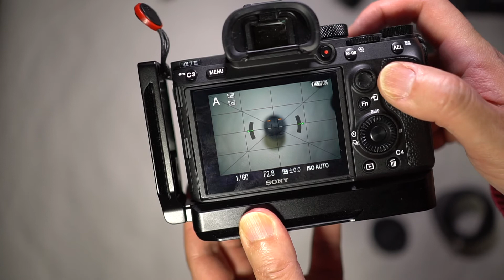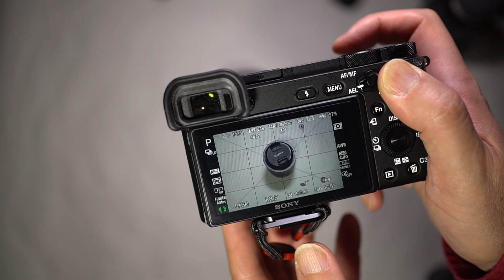SONY SEL35F18F | Unbox & First Shots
SONY SEL35F18F FE35mm F1.8 Unboxing and First Shots, still and video.
開封と最初の作例は写真と動画。

Stay Home with SONY FE 35mm F1.8

Edit : Apple GarageBand
Edit : Apple Final Cut Pro X
Edit : Pixel Film Studios FCPX Cartoon Mega Pack

Camera : SONY ILCE-7m3 (A7iii) =
Camera : SONY ILCE-6500 (A6500) =
Camera : SONY ILCE-6300 (A6300) =
Lens : SONY SEL24F18Z (Zeiss Sonnar 24mm F1.8) =
Lens : SONY SEL35F18F (35mm F1.8) =